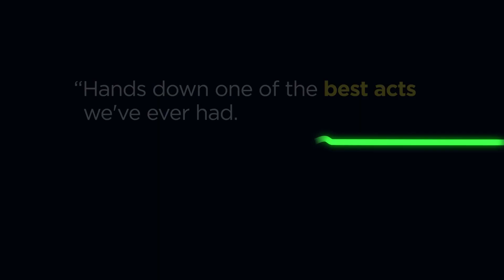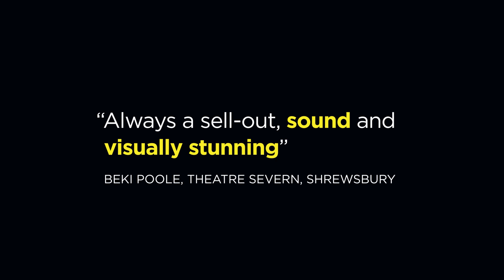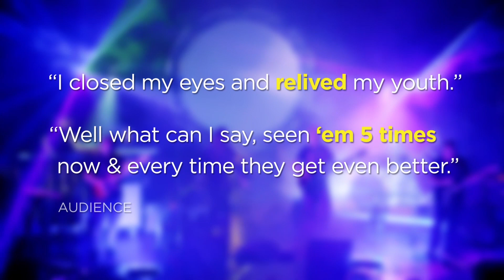Darkside, The Pink Floyd Show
The latest promo from Darkside, the Pink Floyd Show